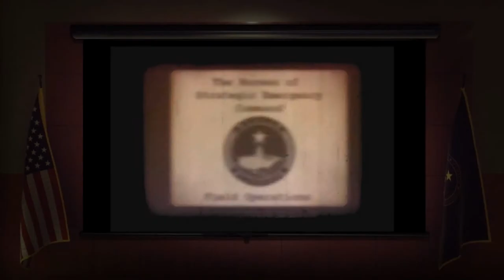OPERATION GRIFTER - The Bureau - Episode 17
I really hate mutons. Thankfully they become easier to deal with over time.

The Bureau: XCOM Declassified is owned by 2K Games